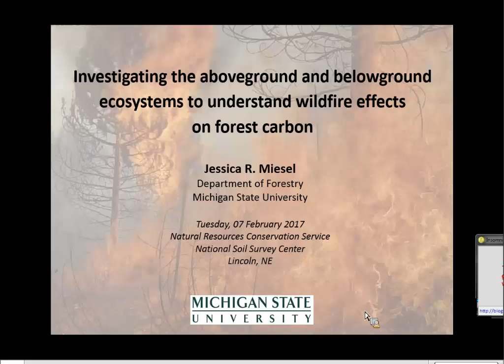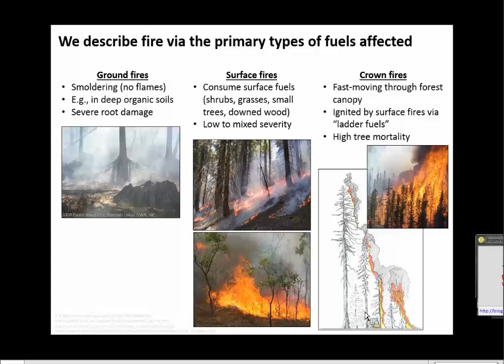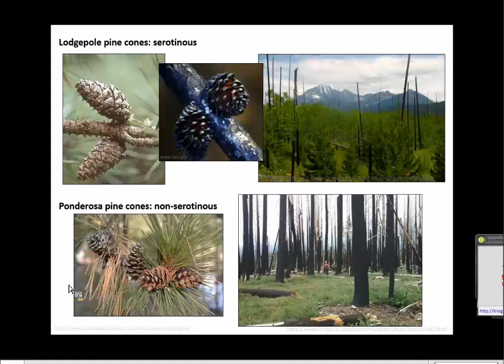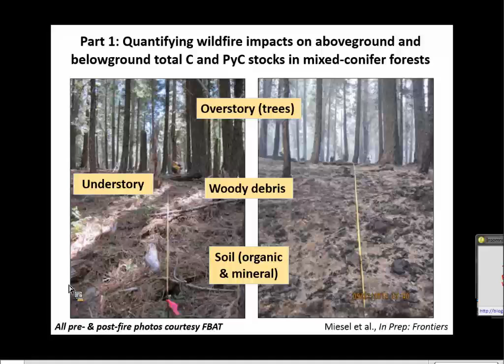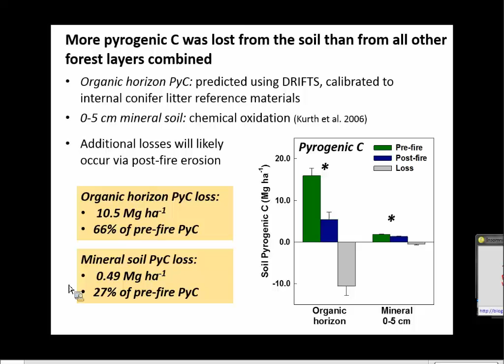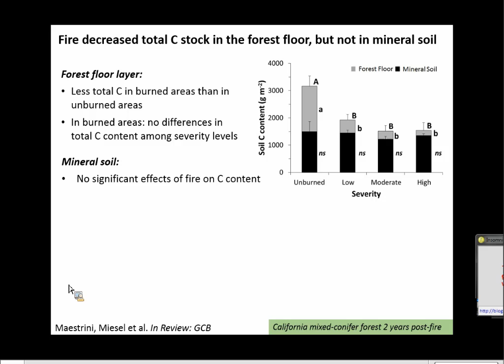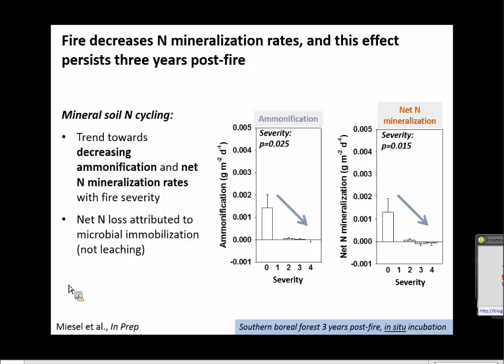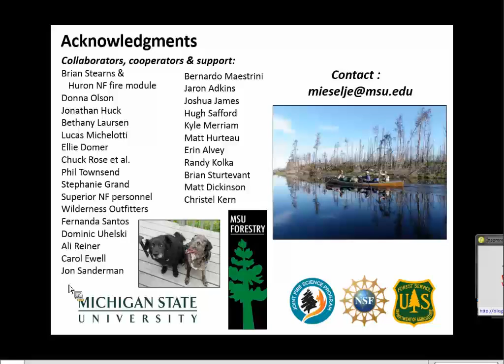Webinar - Investigating Ecosystems to Understand Wildfire Effects on Forest Carbon (2/2017)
This seminar provides an introduction to wildfire dynamics and effects on soils, with a specific focus on wildfire-produced black carbon, its stability in the environment, and its contribution to post-fire forest C pools and soil ecosystem properties. I will present results from my research in contrasting temperate coniferous forest types in the continental United States, and will discuss current information needs and challenges in understanding forest and soil ecosystem response to fire.